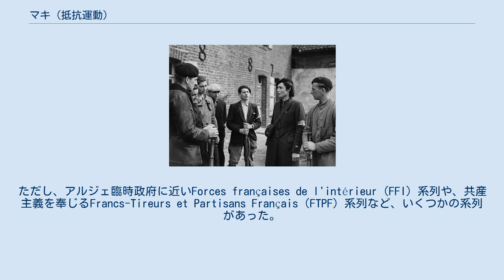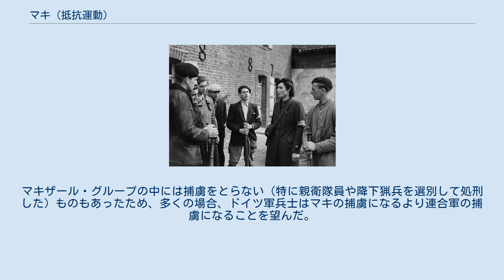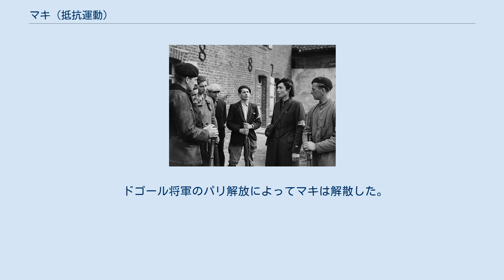マキ (抵抗運動)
ラ・トレゾルリのマキ マキ（フランス語: maquis）とは、第二次世界大戦時のドイツ占領下フランスで活動したレジスタンス組織のひとつである。
森や山など人里離れた場所に潜伏して活動した。
この語には、地中海沿岸（特にコルシカ島）の灌木が密生した植生の意味があり、ここから転じて、コルシカ島では「マキをやる（prendre le maquis）」という表現が、警察の追及や他の一族からの復讐を逃れるため森に逃げ込むことを意味するようになった。
マキをやった人のことをマキザール（maquisard）と言うが、この語はその後レジスタンス運動員の意味で使われるようになった。
 マキの大部分は活動地域の名前で呼ばれており、たとえばヴェルコール山で活動しているマキは単に「ヴェルコール」と呼ばれていた。
マキの規模は10人程度から数千人におよぶものまで様々だった。
 マキザールの大半は、ブルターニュ地方や南フランスの山岳地帯に本拠を置き、ドイツ軍（武装親衛隊および国防軍）に対してゲリラ戦を展開したほか、撃墜されたアメリカ軍やイギリス軍の航空機から脱出したパイロットやユダヤ人の逃走の手助けもしていた。
マキが村落からの略奪や虐殺に関与することもあったが、多くの場合マキに対して民衆は好意的で協力を期待できた。
 広く信じられているところによれば、マキは、ヴィシー政府が行った徴用を拒否して野に潜伏した若者たちによって造られたと言われている。
この種の地下活動は、フランス南部や東部などそれに適した地形をもった地域でしか可能ではなかった。
また、その土地の人々の協力が得られる場合には、人里離れた農家や小さな村落などでも組織されることがあった。
当然ながらマキはレジスタンス活動をおこなっており、次第に全国的に組織されるようになった。
ただし、アルジェ臨時政府に近いForces françaises de l'intérieur（FFI）系列や、共産主義を奉じるFrancs-Tireurs et Partisans Français（FTPF）系列など、いくつかの系列があった。
 1940年にウィンストン・チャーチルが作った特殊作戦執行部（SOE）の仲介で1943年にイギリス軍から大量の人員が派遣された結果、マキは急激な変化をこうむった。
アメリカ軍もSOEと協力して、戦略諜報局（OSS）を介して大量の人員をフランスに派遣した。
 1944年6月6日のノルマンディ上陸作戦決行が近づくと、マキはドイツ軍の進軍を遅滞させるためゲリラ攻撃を開始した。
この間もマキへの参加者は大幅に増え続けた。
特に8月15日のプロヴァンス上陸以降はゲリラ戦が盛んになった。
ドイツ軍は1944年3月にはこの現象に気づき、ゲリラ掃討を開始、オラドゥール＝シュル＝グラヌやヴェルコールなどレジスタンス活動が特に活発だった地域では過激な報復をおこなった（オラドゥール＝シュル＝グラヌの報復はマキの本部があると密告があったものの、実際はレジスタンスの武器庫や本部等は無かった）。
 ノルマンディ上陸作戦の期間にはマキその他のレジスタンス・グループは、ドイツ軍増援部隊の到着を遅らせる上で無視できない役割を果たした。
連合軍の進撃するにつれ、マキザール・グループとドイツ軍の戦闘も激化した。
例として、ナンシー・ウェイクが率いる七千人のマキザールは1944年6月20日に約22,000人からなるドイツ軍を相手にした。
マキザール・グループの中には捕虜をとらない（特に親衛隊員や降下猟兵を選別して処刑した）ものもあったため、多くの場合、ドイツ軍兵士はマキの捕虜になるより連合軍の捕虜になることを望んだ。
一方、正規軍兵士でないマキのメンバーが捕虜になると、拷問を受けたり強制収容所送りとなり、再び戻ってくる者は少なかった。
 マキザールの政治的傾向は様々であり、右派的なナショナリストから左派的な共産主義者までを含んでいた。
フランス南西のマキの中には、スペイン内戦を経験したスペイン人共和主義者たちだけから構成されたものもあった。
マキザールの標章はバスク風ベレー帽の着用である。
バスク風ベレー帽は十分普及していたので疑惑を招くこともなく、標章として十分明瞭だったからである。
 ドゴール将軍のパリ解放によってマキは解散した。
マキザールの多くは故郷に帰ったが、そのままフランス軍に参加して闘いを続ける者もいた。